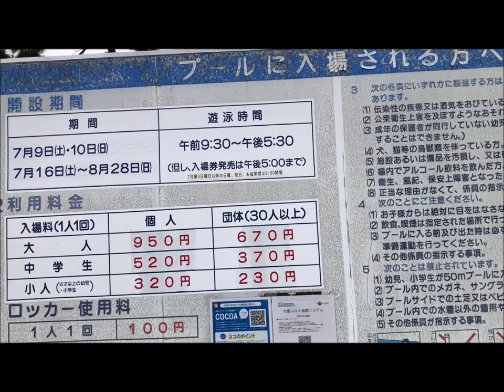大阪府営 浜寺公園プール (2022年)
浜寺公園プール 2022年 令和4年8月27日土曜日
浜寺公園内の屋外プール施設「浜寺公園プール」
2022年7月16日（土）にリニューアルオープン！
流れる流水プールが誕生し、変形プール,整形プールがあります
全長１００メートルのジャイアントスライダーは1回100円

営業期間  ７月16日(土)～８月28日(日)
入場料　　大人 950円  中学生 520円 ４歳～小学生 320円
ロッカー　１回100円

大阪府堺市西区浜寺公園町２丁
南海本線「浜寺公園」駅すぐ
阪堺電軌阪堺線「浜寺駅前」駅すぐ
ＪＲ羽衣線「東羽衣」駅から北西へ徒歩４５０m